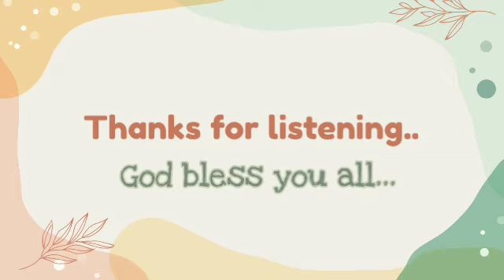ARC - Part 18 - Book of Romans || റോമാക്കാർക്ക് എഴുതിയ ലേഖനം ഭാഗം 18 || Bro. Chase Joseph